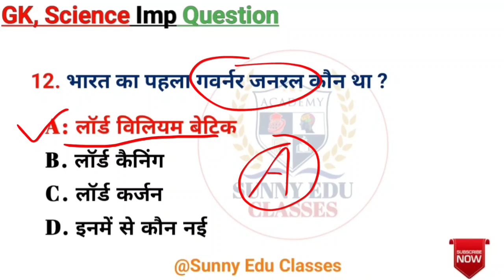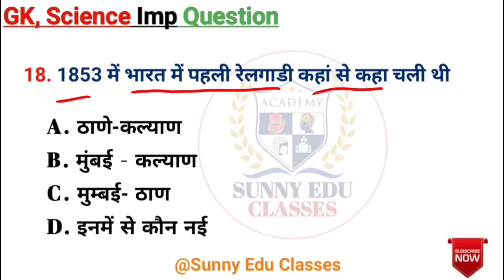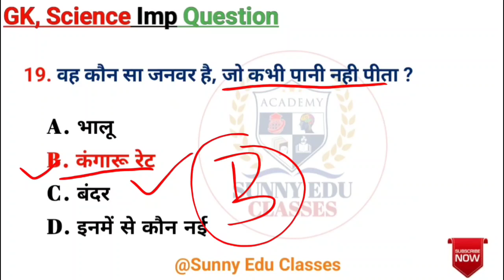NEW MCQ MP Forest Guard Vacancy 2023 | Jail Prahari | MP JAIL PRAHARI Science | MP FOREST GUARD GK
MP Forest Guard vacancy 2023: syllabus
MP Forest Guard vacancy 2023: subject wise syllabus
MP Forest Guard vacancy 2023: exam pattern
MP Forest Guard vacancy 2023: exam date
MP Forest Guard vacancy 2023: admit card / pravesh patra MP Forest Guard vacancy 2023: online classes
MP Forest Guard vacancy 2023: mock teast/test series
MP Forest Guard vacancy 2023: best book
MP jail Prahari vacancy 2023 mp gk / lattest gk
MP jail Prahari vacancy 2023: mp current affairs 2023
MP jail Prahari vacancy 2023: royal study gk
MP jail Prahari vacancy 2023: royal study new gk
MP jail Prahari vacancy 2023: gk / admit card
MP jail Prahari vacancy 2023: mp gk
MP jail Prahari vacancy 2023: previous year paper
MP jail Prahari vacancy 2023: old paper
MP jail Prahari Constable vacancy 2023: current affairs
MP Constable vacancy 2023: gk in hindi
MP Constable vacancy 2023: syllabus
MP Constable vacancy 2023: new pattern
MP Constable vacancy 2023: online class

MP FORESTGUARD परीक्षा 2017 में पूछे गए विज्ञान के प्रश्न
2023
mp forest guard science book
mp forest guard science syllabus
2022
mp forest guard science practice se
gk quick,mp police mp gk question,mp gk full audio,mp gk test in hindi,mp gk quiz,mp gk mock test in hindi,history of mp gk in hindi,mp gk,mp gk in hindi,mp gk,mp gk for mppsc,mp gk question in hindi,gk mp,mp question,madhya preadehs gk in hindi,mppsc gk questions in hindi,mp gk map,mp gk app,mp gk trick,mp history top questions in hindi,gk in hindi,mp gk top question in hindi,mp gk mcq,mp gk 2022,mp gk book,mp gk quiz in hindi,mp police gk